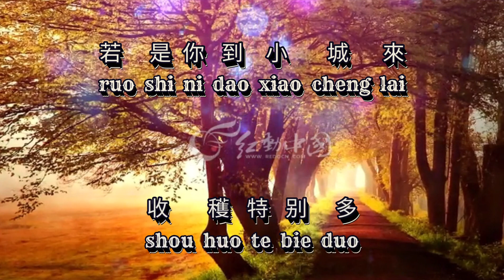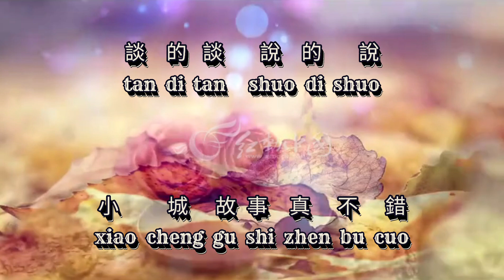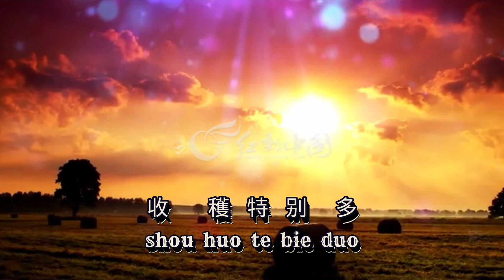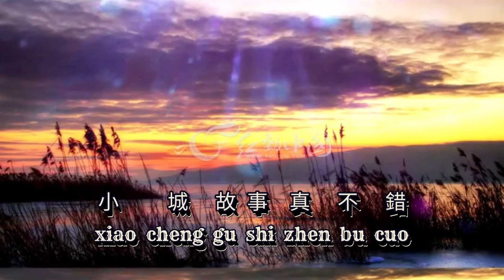Xiao cheng gu shi [小城故事] male 男版伴奏